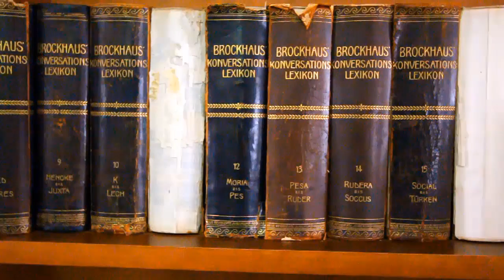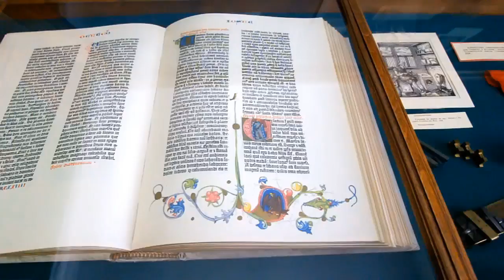welcome to Russian State Library